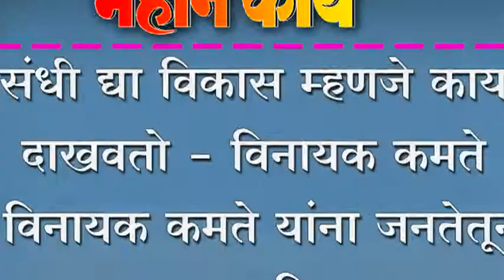संधी द्या विकास म्हणजे काय दाखवतो - विनायक कमते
संधी द्या विकास म्हणजे काय दाखवतो - विनायक कमते;  विनायक कमते यांना जनतेतून वाढता प्रतिसाद